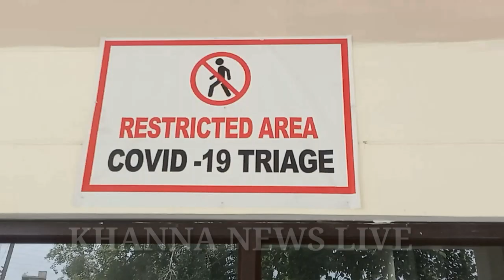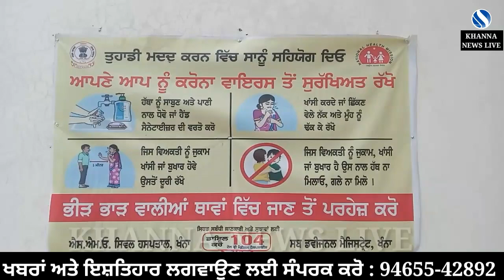61 Positive ਕੇਸ ਆਏ ਸਾਹਮਣੇ | ਕੁਲ ਕੇਸਾਂ ਦੀ ਗਿਣਤੀ ਹੋਈ 413